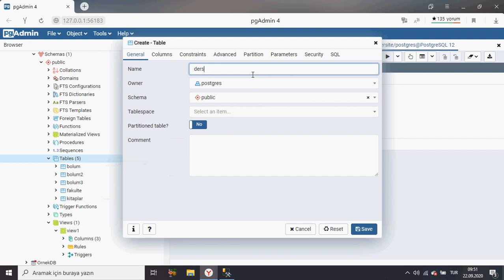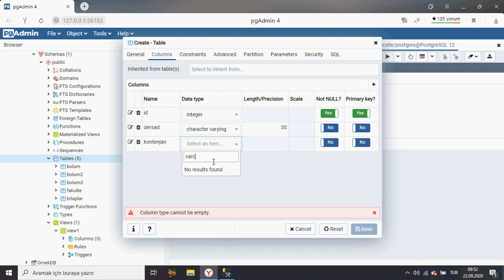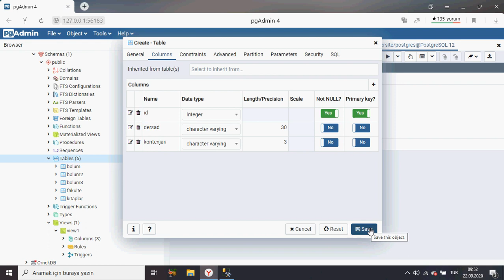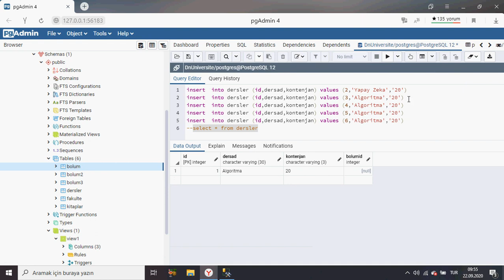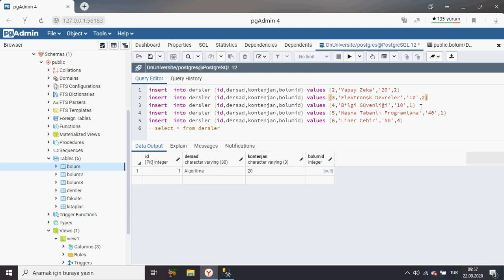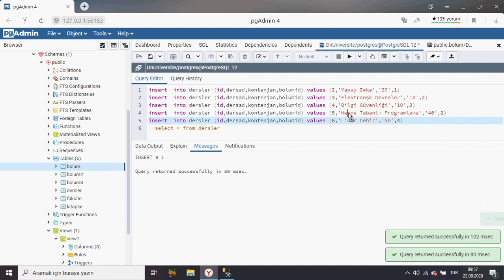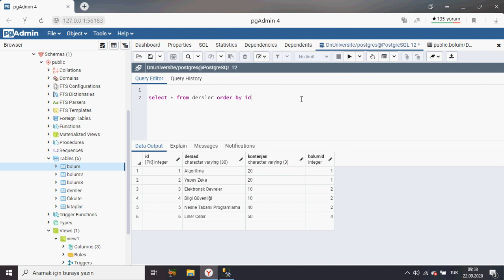PostgreSQL Ders 43 Dersler Tablosu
Viewlerde daha detaylı örnekler yapabilmek için veri tabanımıza 1 tablo daha ekledik.